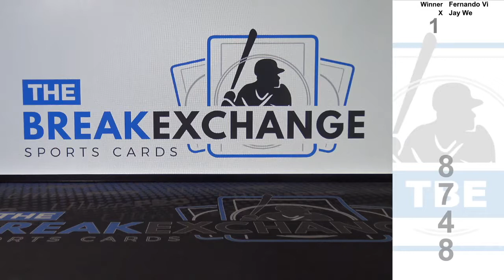RAZZ - 2019 Panini Status Green Rookie Pete Alonso (Break ID: 8748)